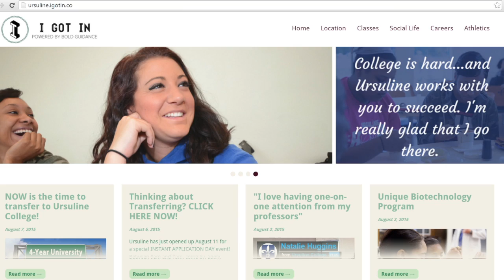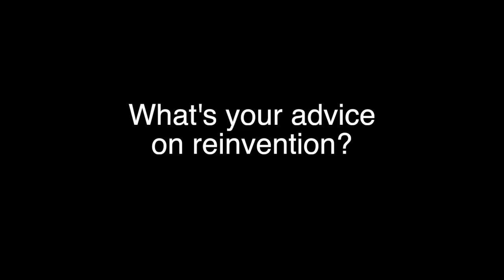Reinvention: Nichelle McCall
Reinvention: Nichelle McCall talks about her company and biggest challenges.